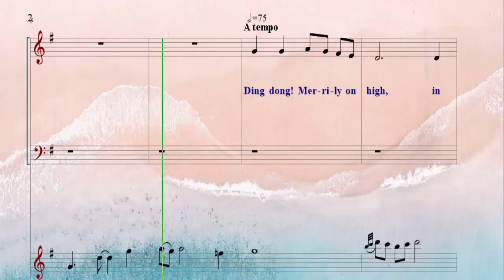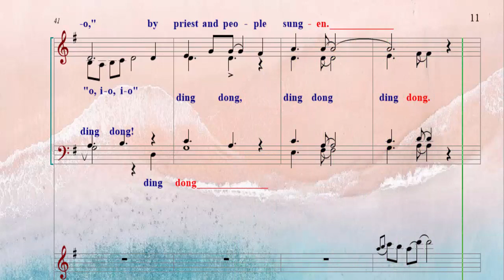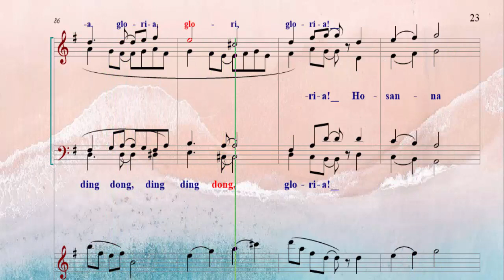SATB - Ding Dong Merrily On High - Soprano Part Tutorial